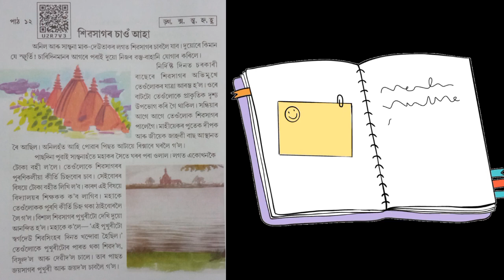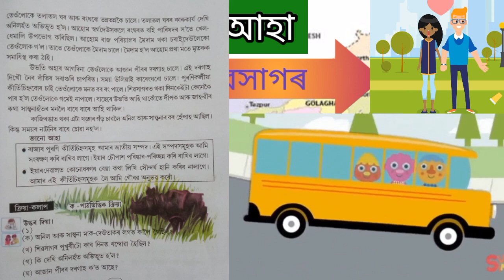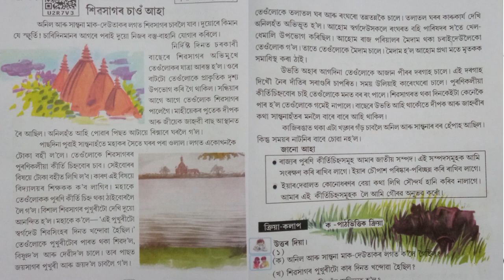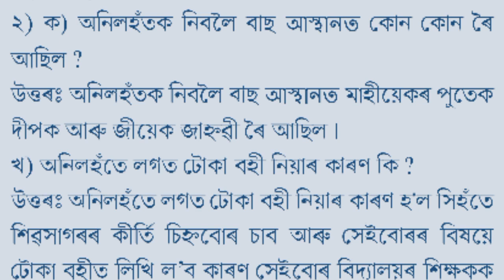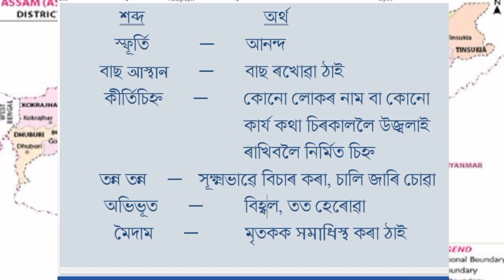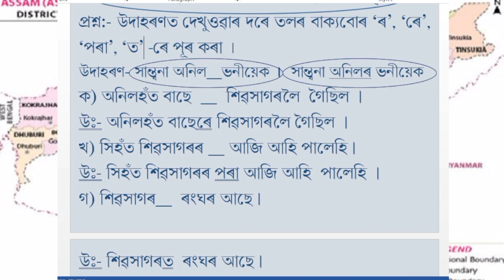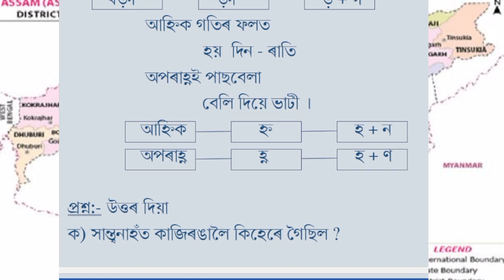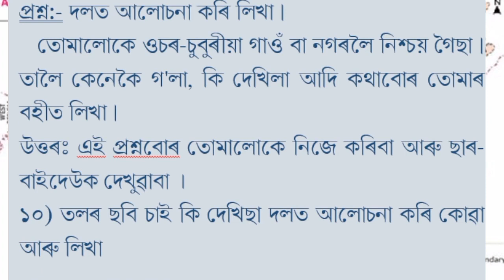পাঠ-১২,শিৱসাগৰ চাওঁ আহা,তৃতীয়মান অসমীয়া,class 3 assamese chapter 12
এই ভিদিওটোত তৃতীয়মান শ্রেণীৰ অসমীয়া বিষয়ৰ পাঠ-১২(শিৱসাগৰ চাওঁ আহা পাঠটো বুজাবলৈ প্রয়াস কৰাৰ লগতে পাঠটোৰ সম্পূৰ্ণ প্রশ্ন উত্তৰবোৰ কৰি দিয়া হৈছে ৷লগতে এই চেনেলটোত প্রথমমানৰ পৰা দশম মানৰ সম্পূৰ্ণ বিষয়ৰ আলোচনা কৰি থকা হ'ৱ তাৰোপৰি শিক্ষকসকলৰ অনলাইন সমস্যাসমূহ সমাধান কৰিবলৈ চেষ্টা কৰা হ'ৱ